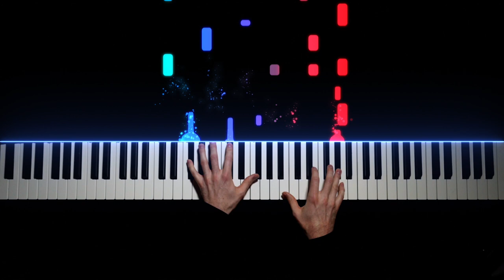Yiruma - River Flows In You | Cover by Brennan Wieland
My Equipment for Piano and Filmmaking:
🎹 Piano: Yamaha P125
🎹 Piano Software: Spectrasonics Keyscape
📹 Camera: Sony A7iii
📸 Lens: Zeiss f4 16-35